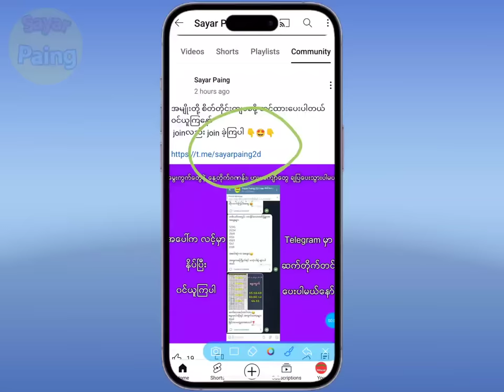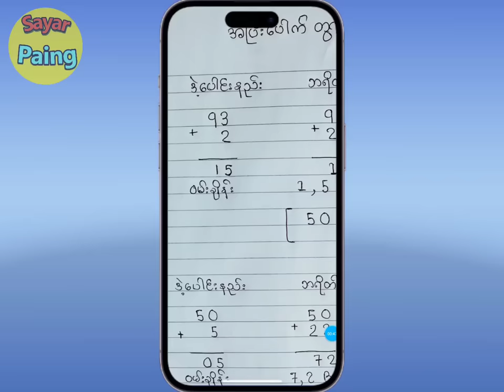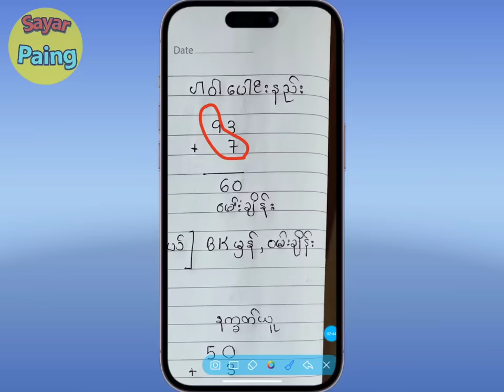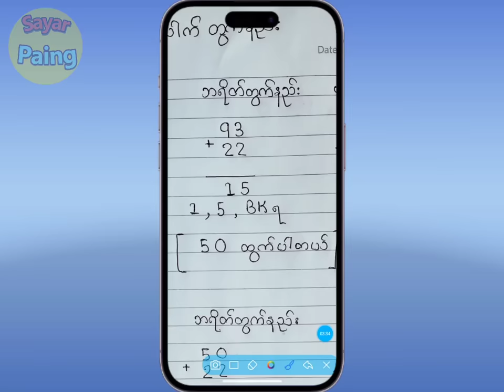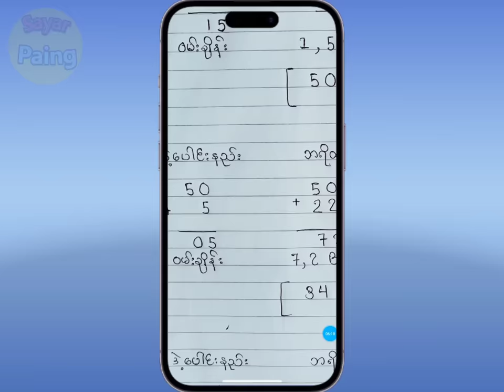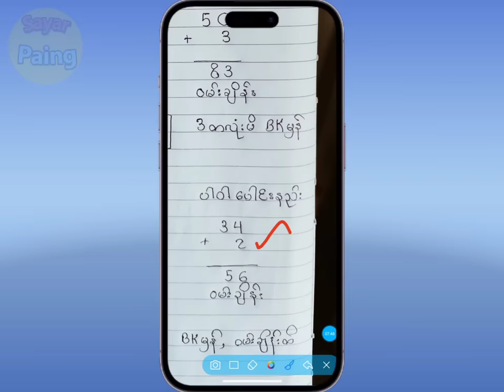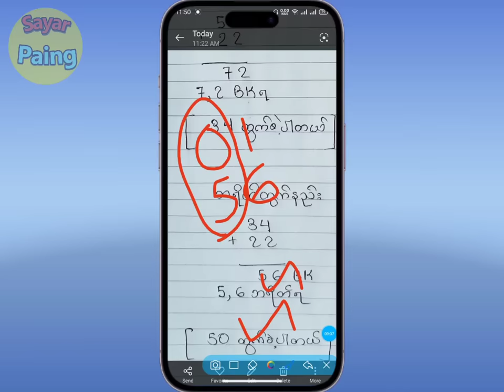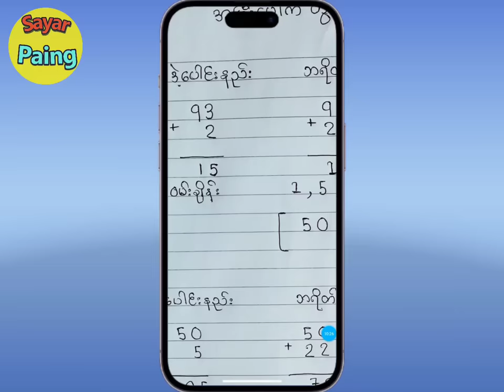တစ်ပတ်ကို ( ၆ ) ကြိမ်အထိ မှန်ဖူးသည့် 2D အပြီးပေါက်တွက်နည်း